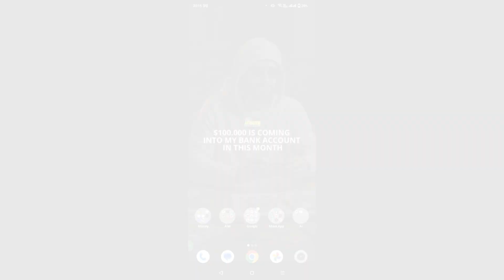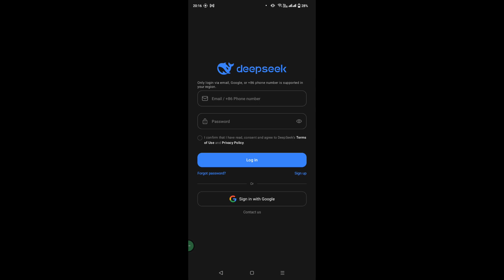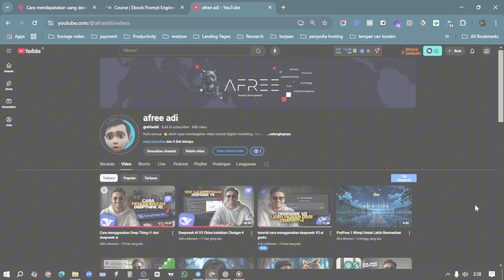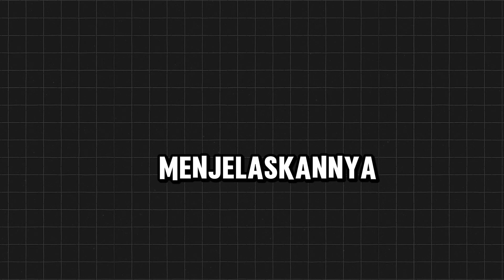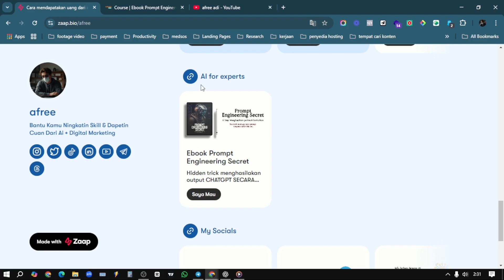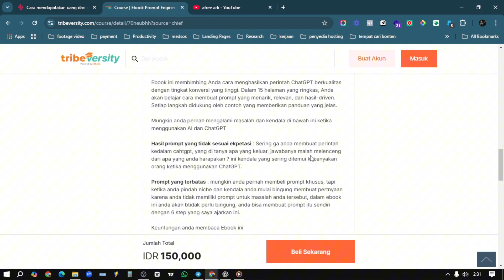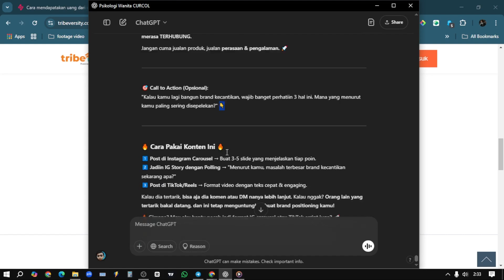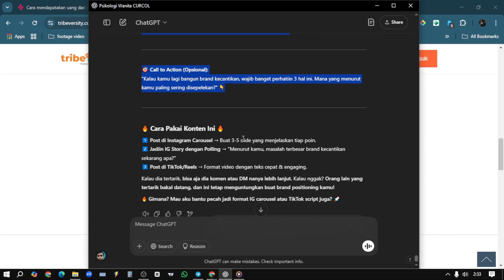Cara menggunakan Deepseek AI di HP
Di karenakan banyak yang tanya bagaimana cara mengakses deepseek AI dari hanphone berikut ini aku sahare cara menggunakannya.

sebelum menggunakan Deepseek beet kamu bisa gunakan tehnik prompt enginering yang aku buat disini untuk menghasilkan jawaban AI yang lebih maksimal.

🧠  Growth Skill  👇🏻 👇🏻 👇🏻 👇🏻👇🏻

🌟  SOCIALS 🌟